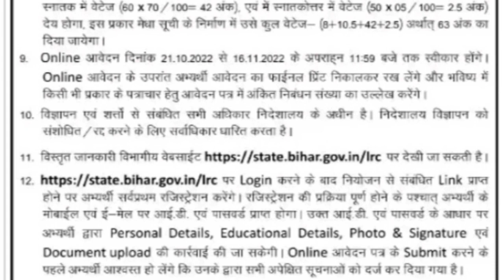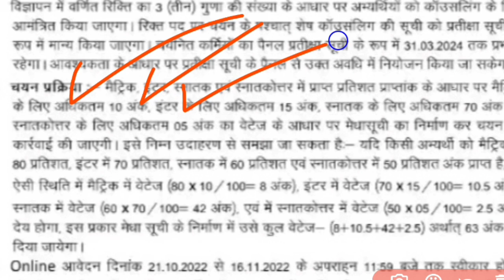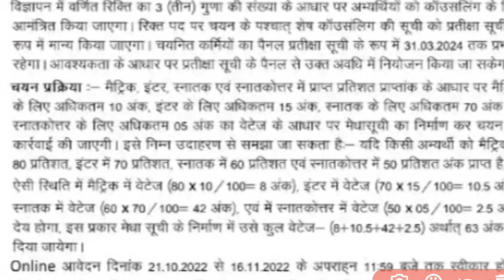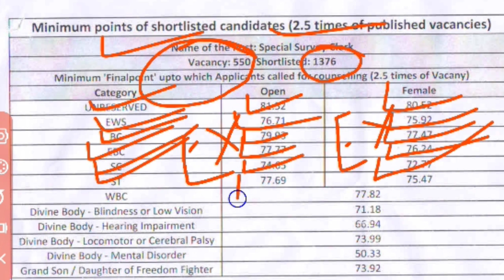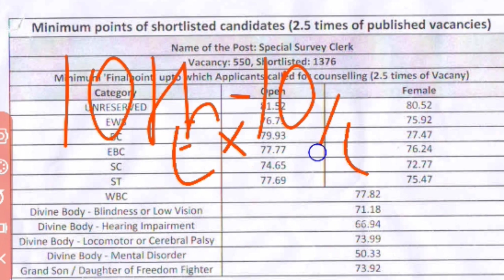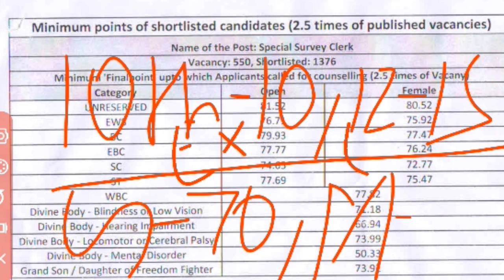bihar lrc clerk cut off 2022 | bihar lrc clerk vacancy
bihar clerk new vacancy 2022
bihar clerk vacancy 2022
bihar clerk recruitment 2022
bihar lrc clerk vacancy 2022
bihar lrc clerk vacancy
bihar lrc clerk recruitment 2022
bihar lrc clerk cut off 2022
bihar lrc clerk cut off
bihar clerk cut off 2022
bihar clerk cut off
bihar civil court clerk 2022